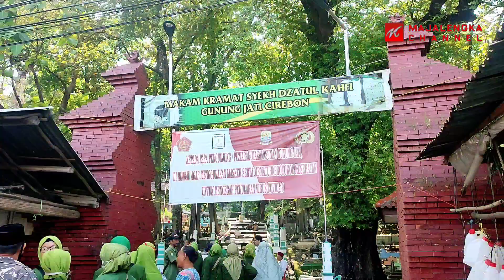Muslimat NU PAC Sindangwangi Wisata Religi Ke Cirebon dan Indramayu